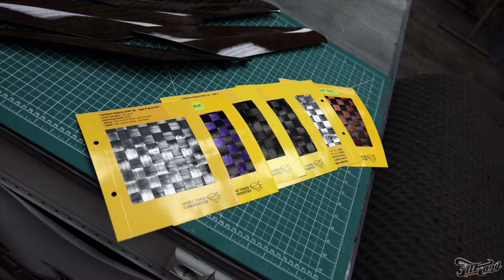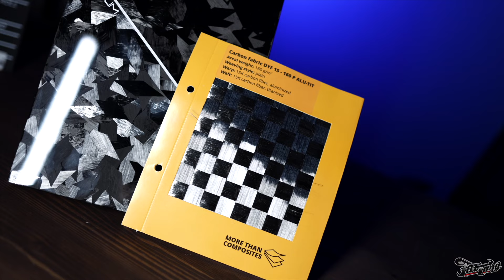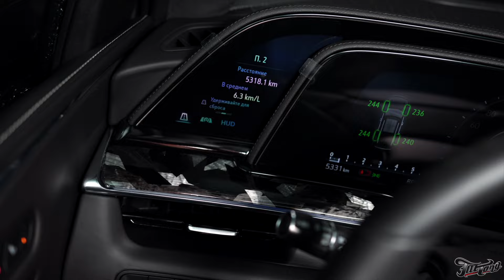КОВАНЫЙ КАРБОН С ТИТАНОВЫМ НАПЫЛЕНИЕМ В ИНТЕРЬЕРЕ CADILLAC ESCALADE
Детали салона Cadillac Escalade мы заламинировали кованым карбоном. Особенность именно этого вида - титановое напыление, которое позволяет карбону эффектно переливаться на свету и отлично сочетаться с имеющимся хромом. Все заламинированные элементы мы забронировали прозрачным глянцевым полиуретаном, чтобы уберечь их от появления царапин и “паутинок”. Выполнили антихром шильдиков.

Поделитесь своим мнением в комментариях, пришелся ли вам по душе новый карбон? Будем рады реализовать все ваши задумки в стенах нашего тюнинг-ателье!

00:00 Вступление ролика
00:38 Процесс подготовки деталей к ламинации
00:55 Новое волокно карбона для ламинации
01:27 Продолжаем ламентация салона Cadillac Escalade
01:51 Промежуточный этап и ламинация карбоном второй части деталей интерьера
02:50 Финальный вид интерьера Cadillac Escalade
03:55 Завершение ролика/ Интересные проекты на нашем канале